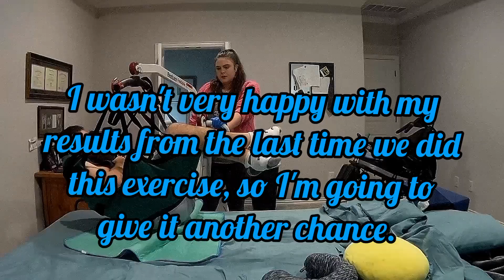Recovering quadriplegic pushes boundaries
Garage workout pushes boundaries 4x stroke and brain tumor survivor day in the life of dysphasia dysphagia